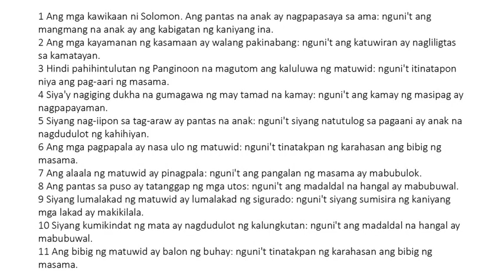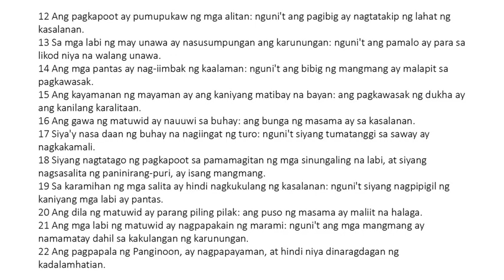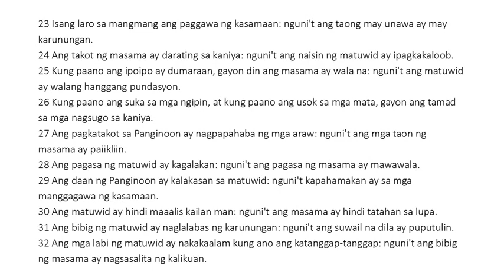Ang mga Kawikaan ni Solomon - Chapter 10